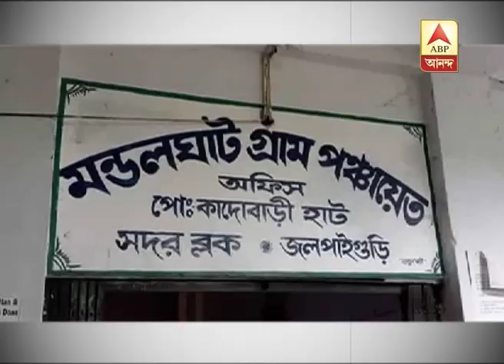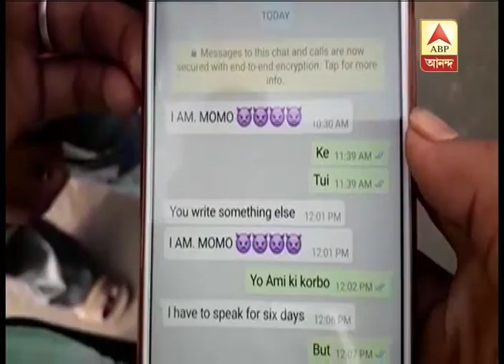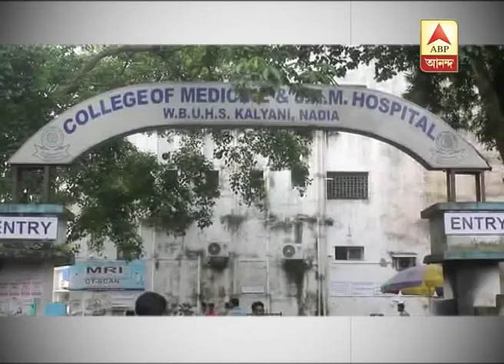District news at a glance